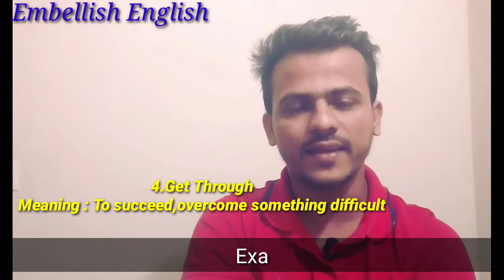Phrasal Verb With` Get` || Learn Phrasal verb